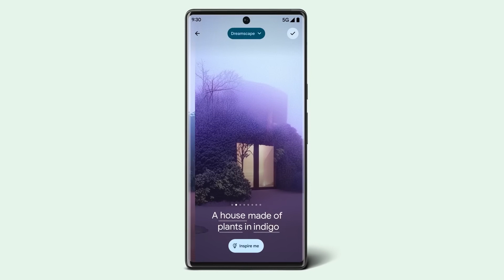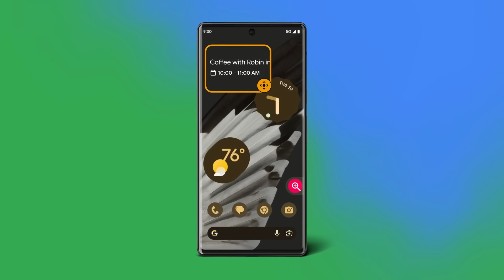Exploring Android 14: Top 14 Features You Can't Miss!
Join us as we dive into the latest Android 14 update and uncover the top 14 features that are shaping the Android experience. From improved privacy settings to enhanced UI tweaks, we'll walk you through the key highlights that make Android 14 a game-changer for users. Stay informed, stay updated!